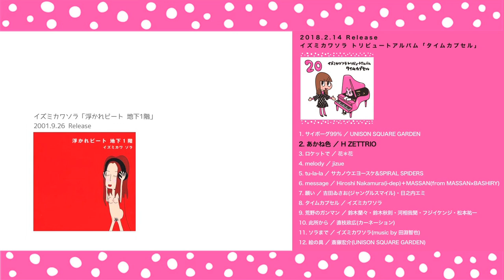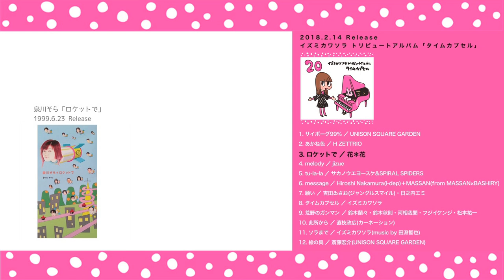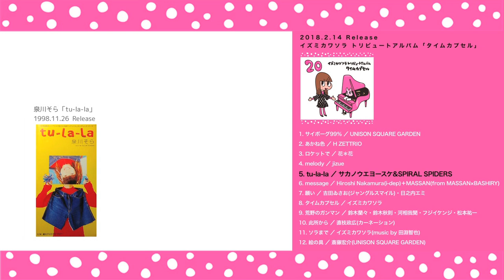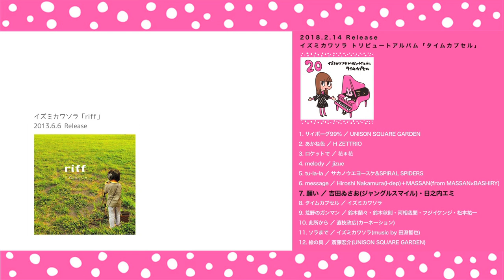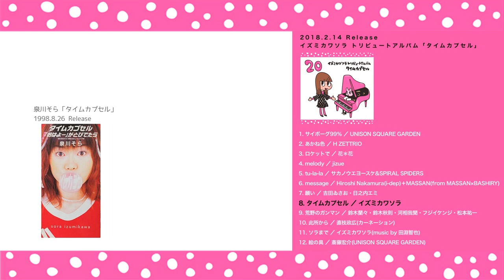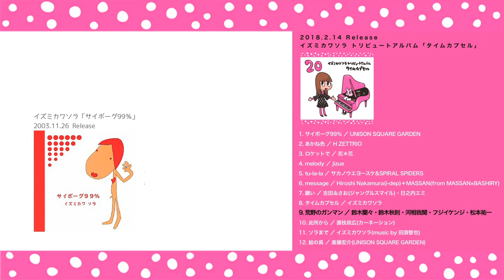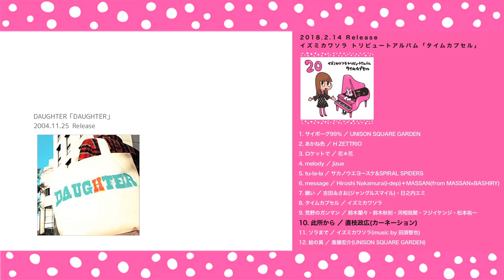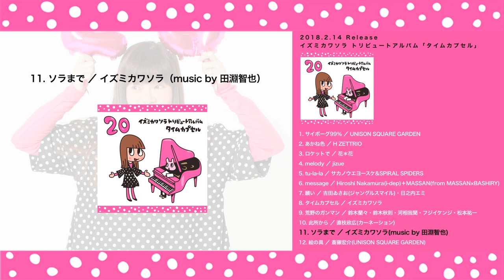イズミカワソラトリビュートアルバム「タイムカプセル」【原曲×収録曲】 全曲トレーラー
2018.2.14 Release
イズミカワソラトリビュートアルバム「タイムカプセル」
全曲トレーラーです。

原曲と聴き比べて楽しんで下さればうれしいです。

アルバム概要：
イズミカワソラ デビュー20周年 メモリアルCD!
豪華なアーティストが集結したトリビュートアルバム! !

1998年2月14日に、パイオニアLDCより「等身大の地球儀」でデビューしたイズミカワソラが2018年2月14日でデビュー20周年を迎えた。
「最初で最後のメモリアルイヤー ! 」と一念発起したイズミカワソラが、これまでの20年間で関わりのあった全10組のアーティストとともにトリビュート作品を完成!
UNISON SQUARE GARDEN、H ZETTRIO、花*花、jizue、ATSUSHI(from DRAGON ASH)、鈴木秋則(ex. センチメンタルバス)、鈴木蘭々、河相我聞、フジイケンジ(from The Birthday)、
直枝政広(カーネーション)など豪華なメンバーが参加している。
また、田淵智也(UNISON SQUARE GARDEN)が書き下ろしたイズミカワソラの新曲「ソラまで」を収録。
UNISON SQUARE GARDENのライブ・オープニングSEとして知られている「絵の具」を斎藤宏介がソロで弾き語りにてトリビュートするなど、聴きどころが満載の作品だ。

1. サイボーグ99％ ／ UNISON SQUARE GARDEN
2. あかね色 ／ H ZETTRIO
3. ロケットで ／ 花＊花
4. melody ／ jizue
5. tu-la-la ／ サカノウエヨースケ&SPIRAL SPIDERS
6. message ／ Hiroshi Nakamura (i-dep) + MASSAN (from MASSAN × BASHIRY)
7. 願い ／ 吉田ゐさお (Jungle Smile) ・日之内エミ
8. タイムカプセル ／ イズミカワソラ
9. 荒野のガンマン／ 鈴木組 (鈴木蘭々・鈴木秋則・河相我聞・フジイケンジ・松本祐一)
10. 此処から ／ 直枝政広 (カーネーション)
11. ソラまで ／ イズミカワソラ (music by 田淵智也)
12. 絵の具 ／ 斎藤宏介 (UNISON SQUARE GARDEN)
TFCC-86634